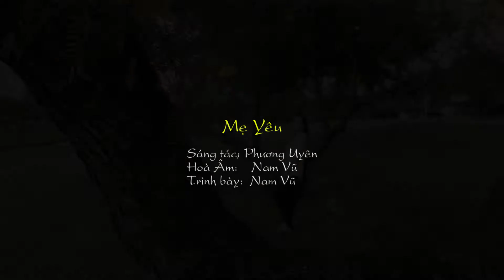Me Yeu - Nam Vu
Nhan dip Mother's Day.
Nam Vu trinh bay ca khuc Me Yeu Tac gia: Phuong Uyen.
Dac biet phan dem nhac do chinh Nam Vu thuc hien.
Nhu mot loi cam on tinh Me thieng lieng.
Xin cam on Tac gia Phuong Uyen that nhieu.